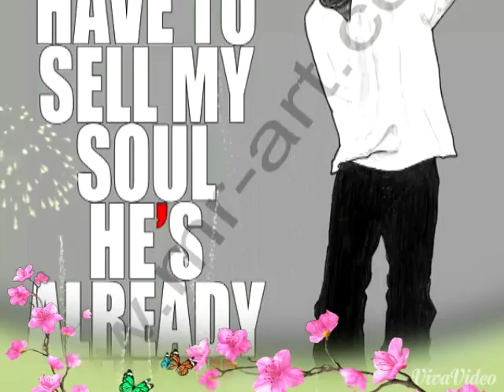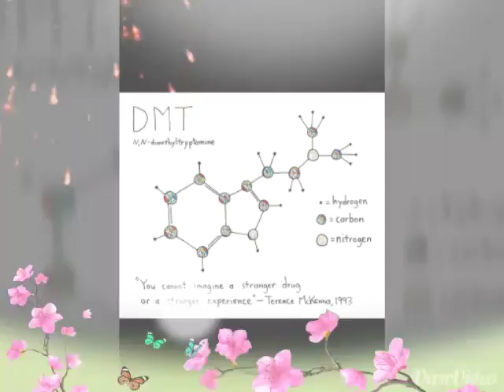Everything starts with an E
The classic rave tune everything starts with an E set to a photo slide show...xxx